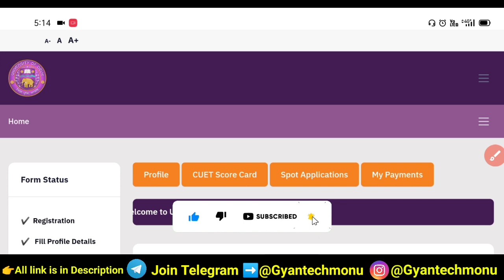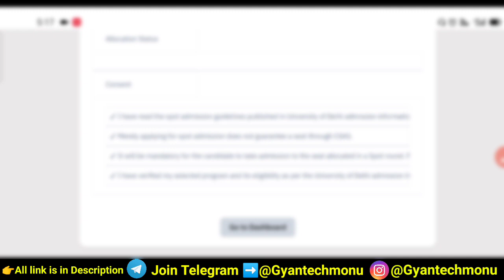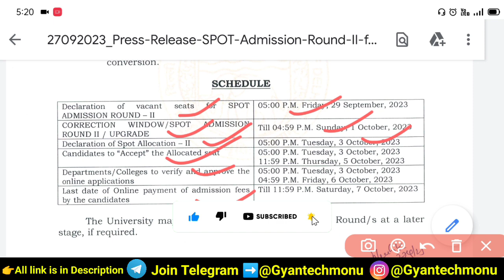How To Apply For DU PG Spot Round 2 Admission 2023 | DU CSAS PG Spot Round 2 Apply कैसे करें 2023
DU Pg Spot Admission 2023
DU PG Second Spot Round 2023 Apply Now
DU PG Spot Round 2 Admission 2023
How to fill delhi university csas pg spot round 2 form 2023
DU PG Spot Round 2 Process 2023
How To Apply For DU PG Spot Round 2 Admission 2023
DU PG Spot Round Admission 2023
DU Csas Pg Spot Round 2 Admission 2023